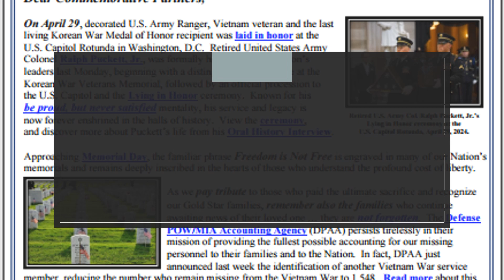VWC SITREP Issue 6, 2024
In this edition of the VWC SITREP, we prepare to observe Memorial Day, and remember that “Freedom is Not Free.” We also pay tribute to those who paid the ultimate sacrifice and feature one Vietnam veteran recently honored at the U.S. Capitol for his life of service to our Nation.